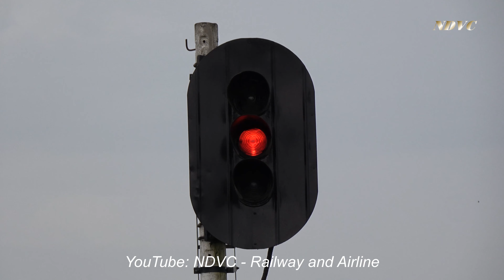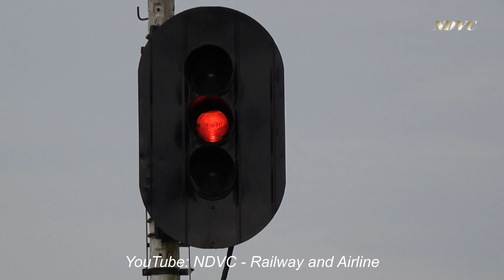STOP SIGNAL | KHOẢNH KHẮC TÀU KHÁCH DỪNG CHỜ TÍN HIỆU THÔNG ĐƯỜNG VÀ VƯỢT TÀU THỬ TẢI (18/08/2019)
WELCOME TO "NDVC - Railway and Airline". "NDVC" ALWAYS LOVE YOU. THANK YOU VERY MUCH !
CHÀO MỪNG CÁC BẠN ĐÃ ĐẾN XEM KÊNH NDVC - Railway and Airline. "NDVC" LUÔN YÊU THÍCH CÁC BẠN. CÁC BẠN ĐĂNG KÍ (MiỄN PHÍ) VÀ NHẤN CHUÔNG (BÊN CẠNH) ĐỂ NHẬN THÔNG BÁO VIDEO MỚI NHẤT NHÉ! CÁM ƠN CÁC BẠN !
Vietnam Railways: Ho Nai Railway Station